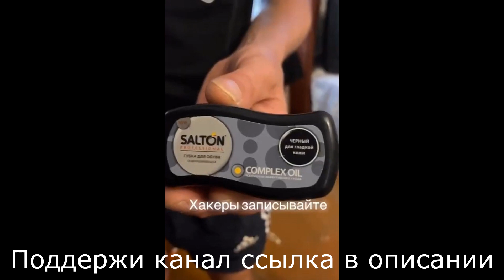Безумный Паша Изобретатель